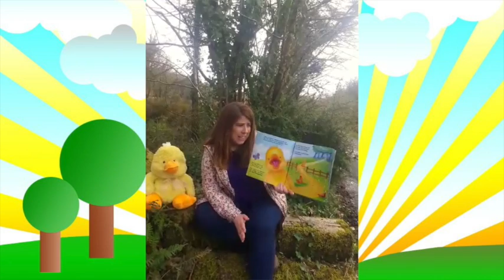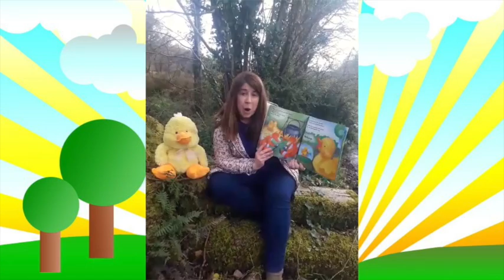Danny The Duck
Read By Colette Glackin
The Bluestack Special Needs Foundation.